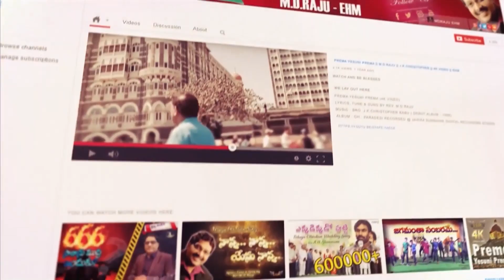🙏స్తుతి నైవేద్యం🙏 || 01/07/2023 || కీర్తనల ధ్యానం (92:13-15) Psalm || MDRAJU EHM || EP - 546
92 వ కీర్తన
13 యెహోవా మందిరములో నాటబడినవారై వారు మన దేవుని ఆవరణములలో వర్ధిల్లుదురు.
14 నాకు ఆశ్రయ దుర్గమైన యెహోవా యథార్థవంతు డనియు ఆయనయందు ఏ చెడుతనమును లేదనియు ప్రసిద్ధి చేయుటకై
15 వారు ముసలితనమందు ఇంక చిగురు పెట్టుచుందురు సారము కలిగి పచ్చగా నుందురు.

Psalm 92
13 Those that be planted in the house of the LORD shall flourish in the courts of our God.
14 They shall still bring forth fruit in old age; they shall be fat and flourishing;
15 To shew that the LORD is upright: he is my rock, and there is no unrighteousness in him.

 Andhra Pradesh, India, Pin : 533001.